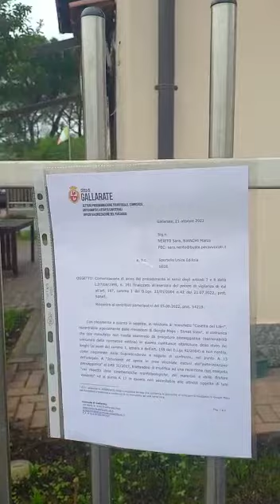La casetta dei libri di Gallarate abusiva. La protesta del PD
Video da parte di Gabriele Ceresa